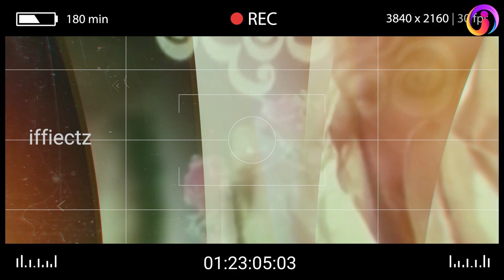සබීතා පෙරේරා රගපෑ වැඩිහිටියන්ට සුදුසු චිත්‍රපට | Dewani Gamana "දෙවෙනි ගමන"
Dewani Gamana is one of the best films made in Sri Lanka. Today we hope to talk about the interior of the Dewani Gamana movie.

සබීතා පෙරේරා රගපෑ වැඩිහිටියන්ට සුදුසු චිත්‍රපට |  Sabeetha Perera Acting Film,

Dewani Gamana Film

Actors : Sanath Gunathilaka, iranganie serasinghe, Sabeetha Perera

This Video Explained Sri Lanka Popular Actors Sabeetha Perera Acting Film  tissa nagodavithana films